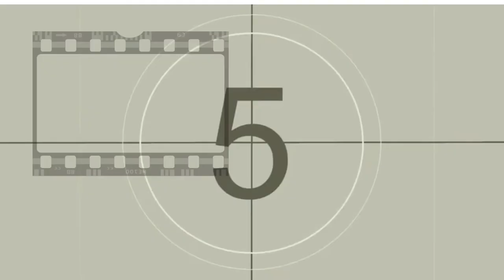ASCENSION La película de terror esperada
Vamos a ver el origen de uno de los mejores realizadores del cine de terror, les traemos un avance de lo que será esta historia de "Ascensión" acompañada de una pequeña entrevista a Alejandro Alcondéz. Analizando cada una de las herramientas para la realización de este film de propia voz del realizador que ha incursionado dentro de su trayectoria de más de veinte años como actor, escritor, director y productor de cine.